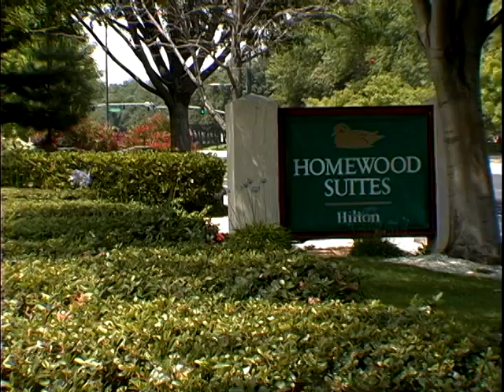Homewood Suites by Hilton San Jose Airport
Video tour of the Homewood Suites by Hilton San Jose Airport